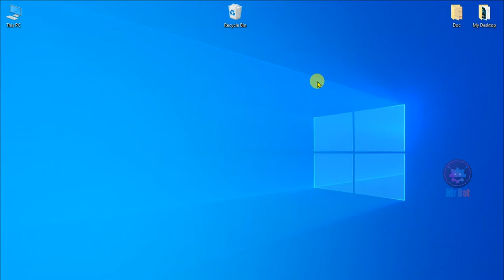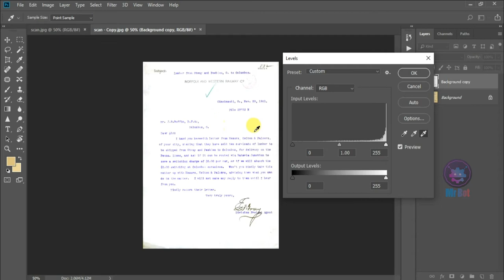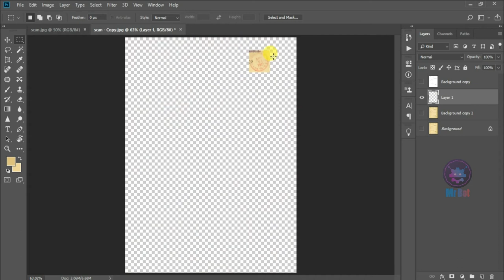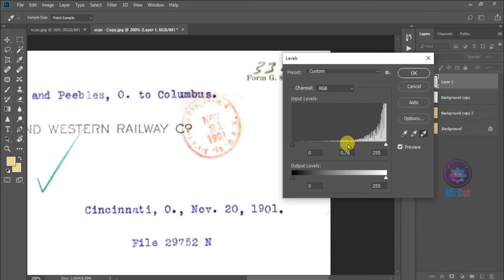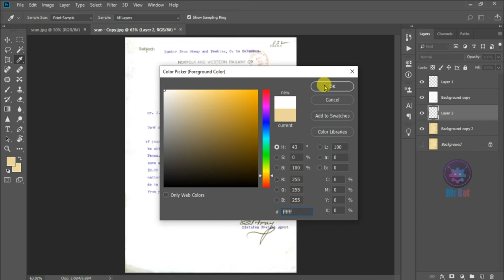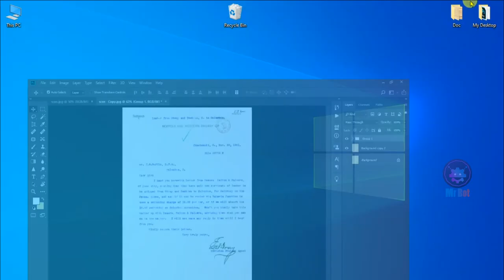How to clean scanned documents in photoshop easy and quickly | Repair Signature, Stamps All Details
About Video : Hello friends mene aaj iss video me bataya hai aap kaise adobe photoshop me old documents ko kaise clean ya restore kaise karenge janne ke liye video ko pura dekhna aur channel ko subscribe karna.

Topics Cover In video : Your Queries:
1. How to repair scanned documents in photoshop 2022 ?
2. How to clean scanned documents on photoshop quickly 2022 ?
3. Photoshop Tutorial for restore documents in 2022 ?
4. Cleaning up scanned photos in Photoshop ?
5. How do I clean up a scanned image in Photoshop ?
6. How do I clean up a scanned image ?
7. Clean up unwanted elements from your scanned image ?
8. How do I improve the quality of a scanned image in Photoshop ?
9. Scanned documents ko kaise saaf kare photoshop me ?
10. Photoshop Tutorial Restore old documents in easy way ?